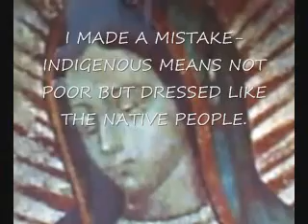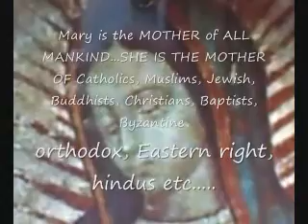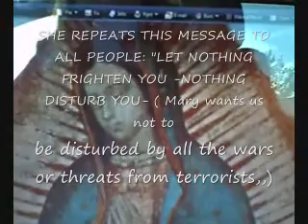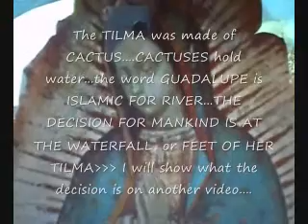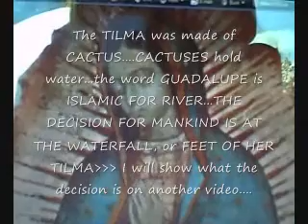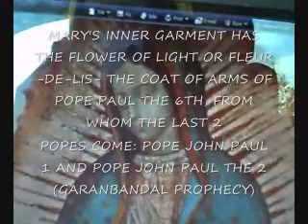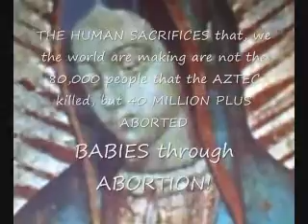OUR LADY OF GUADALUPE: THE STORY OF JUAN DIEGO AND MARY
HERE IS A BRIEF STORY OF OUR LADY OF GUADALUPE.